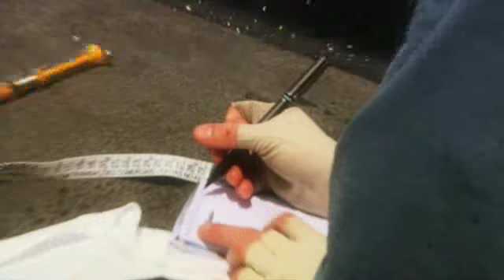Hooked JA Chirinos monster fishes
A clip from the National Geographic series "Hooked" featuring two of my artworks Carcharodon Megalodon (0:46) and Dunkleosteus terrelli (1:51). Credits are at (2:28)